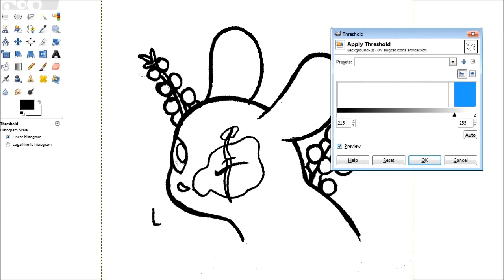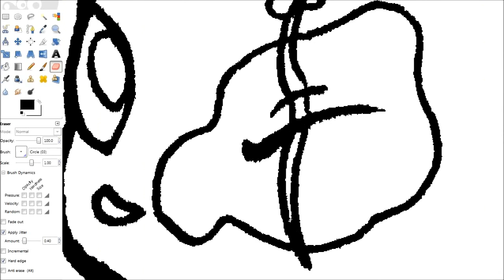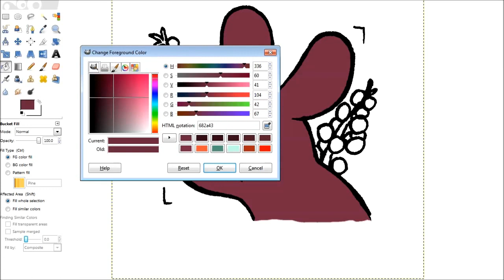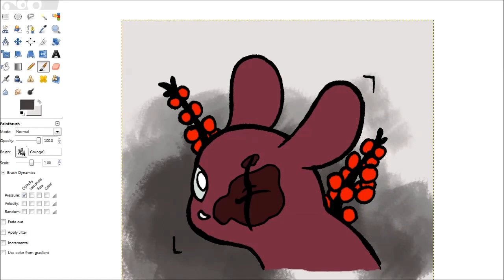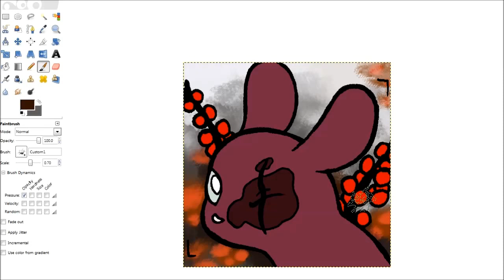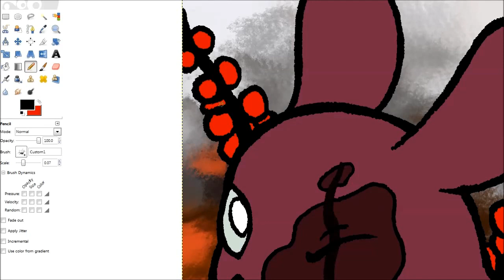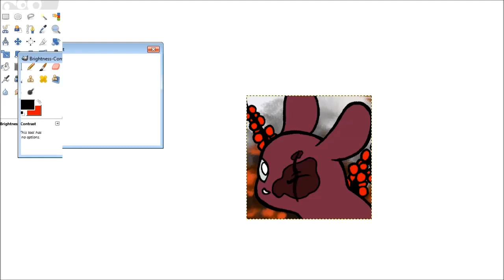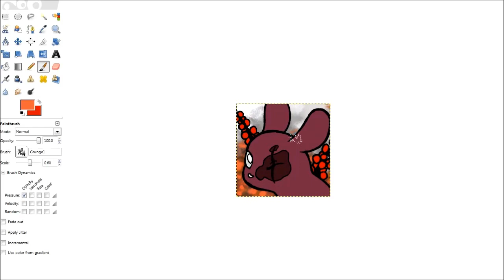The Artificer - More Slugcat Icons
One of six free-to-use Slugcat icons I did last week, based on AndrewFM's More Slugcats mod of Rain World! I really enjoyed working on these and ultimately streamed most of the process over the weekend.

Actual time for this was about an hour.